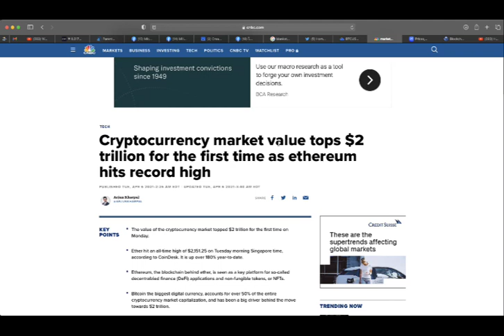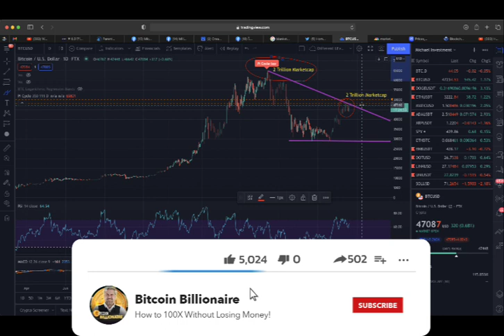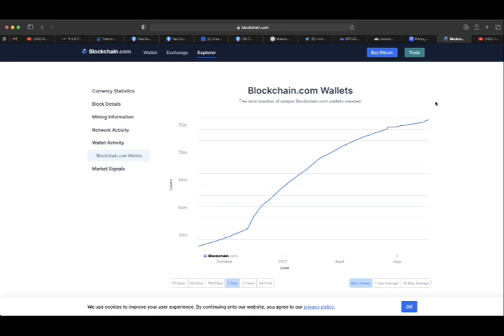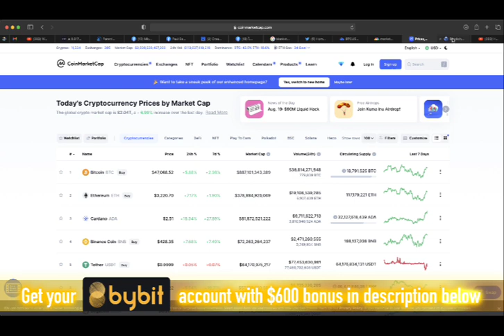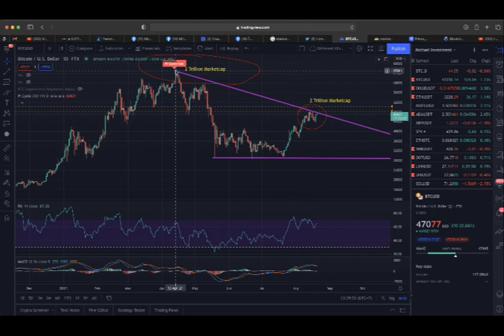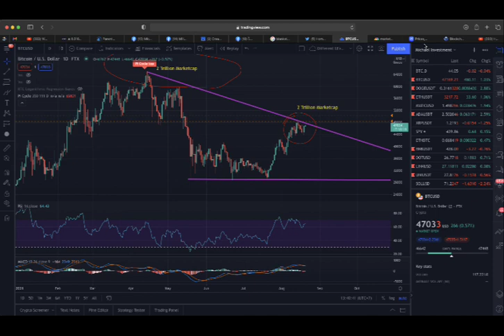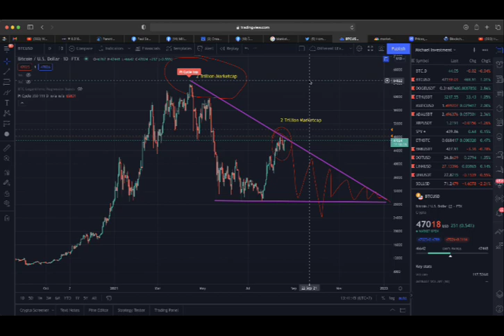CRASH COMING!!!!!!! Crypto 2 trillion dollars market cap reached!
🔶Join me at Bybit and up to $600 worth of rewards await in your Bybit Rewards Hub.

Join me at Bybit and get $10 bonus in BTC! Plus, up to $600 worth of rewards await in your Bybit Rewards Hub.